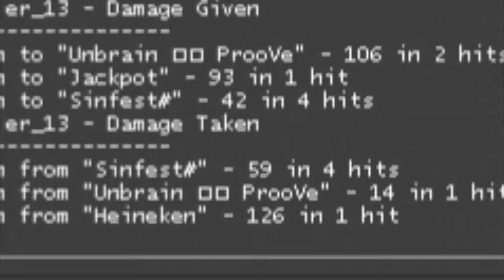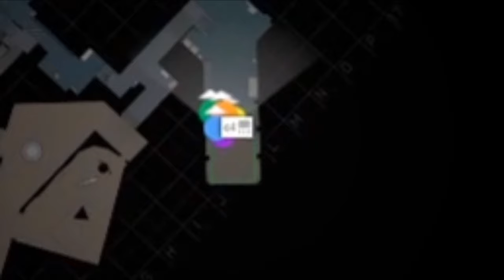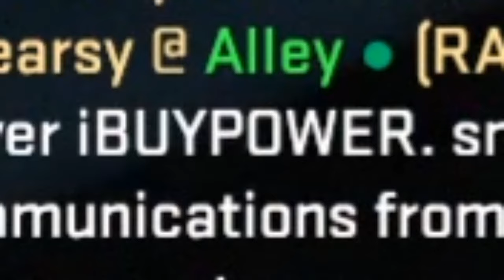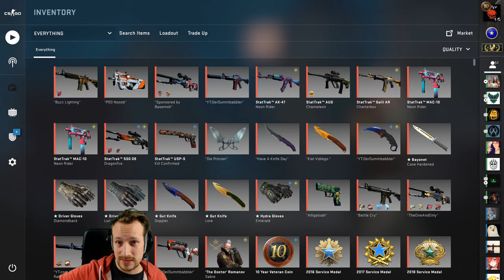KLEINES KIND | CSGO Matchmaking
Ein kleines Kind im CSGO Matchmaking ?! Na das kann ja spaß(t)ig werden ^^
Günstige Cs:Go Skins kaufen & verkaufen:

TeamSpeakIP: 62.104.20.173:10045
Password: ebn

⭐️⭐️⭐️⭐️⭐️Sir.Yakuza: 10$
⭐️⭐️⭐️⭐️LeGoetz: 5$
⭐️⭐️⭐️MrAdriian: 5$
⭐️⭐️ LarzzTV: 1$
⭐️One49_Shooter: 1$

6. sepl: 1$
7. Robin Reg'n: 1$
8. MinersWin: 1$
9. utkudac: 1$
10. Ge-Force35466: 1$